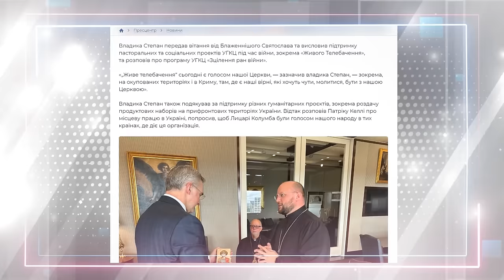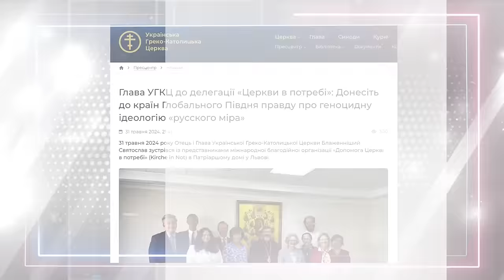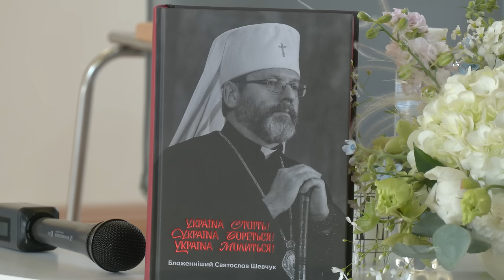Навіщо вчитися жити у подружжі? Відкрита Церква #68, 07.06.2024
У програмі 7 червня:

⚡️Навіщо вчитися жити у подружжі?
⚡️Чи справді майбутнім подружжям потрібні науки?

Ведучі: о. Іван Вихор та Віра Вальчук.

Поширюйте відео!

Україна молиться!